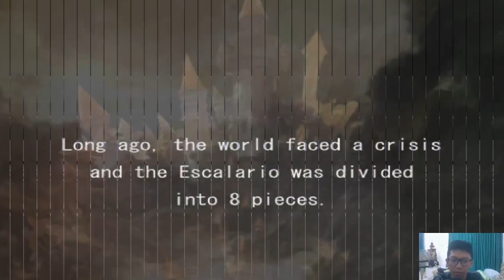Neng Iris Cakep Bener || Atelier Iris 3